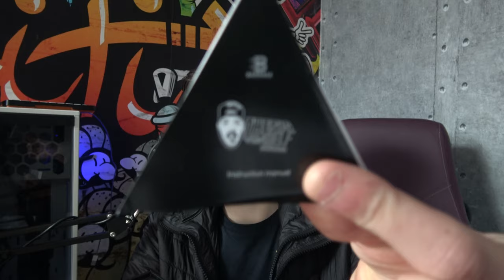BARRAGE RDA & RELIGION JUICE SUPER KING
Achat:
Dripper: